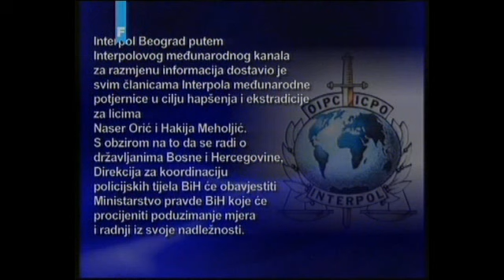Naser Orić Dnevnik 2 FTV